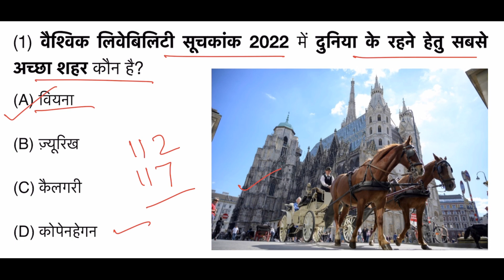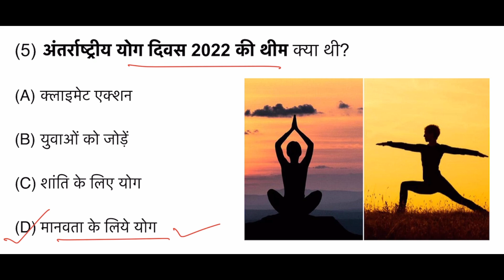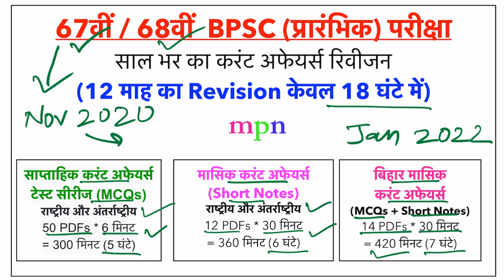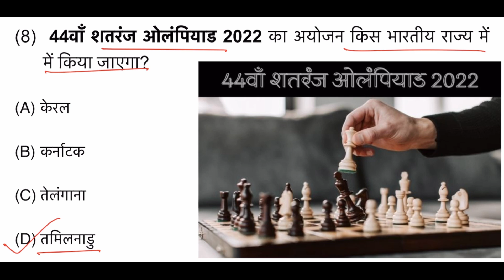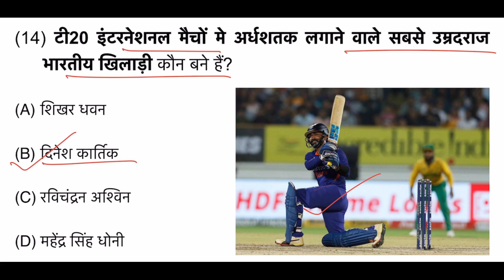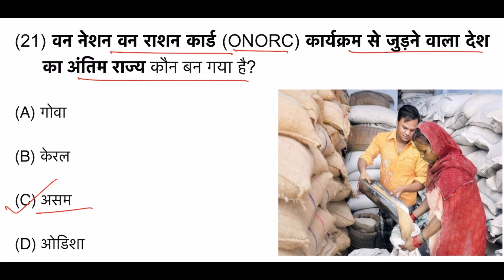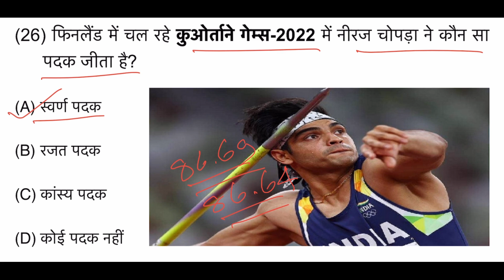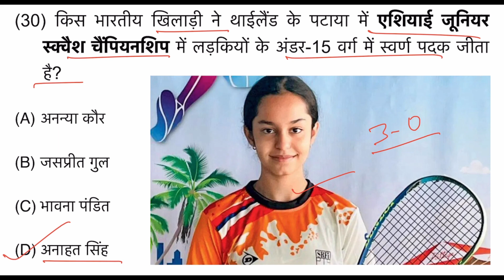68th BPSC Prelims Exam | Current Affairs Test Series - 26 | Bihar SSC CGL | Bihar SI | State PSC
Download the 'MPN Academy' App for PDF Notes & Test Series